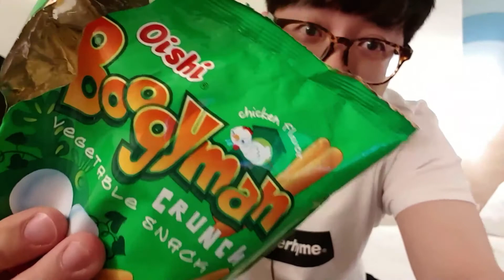Vlog) Philippine 여행 Day#4-2 (Eng Sub)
마지막을 앞두고 너무 아쉽고 그립습니다...또 방문하고 싶네요
Leaving the last video on hand..I really miss it and hope to visit again